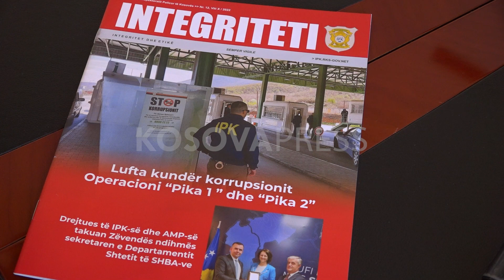IPK-ja po heton zyrtarë të lartë policorë për përfshirje në vepra penale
Inspektorati Policor i Kosovës ka hetuar 257 punonjës policor gjatë vitit 2022, derisa ka arrestuar 108 prej tyre në dyshimet për përfshirje në veprimtari penale.